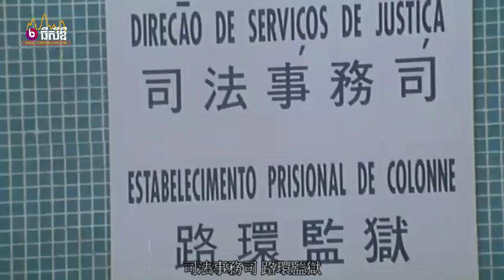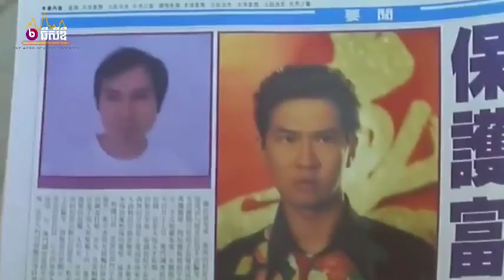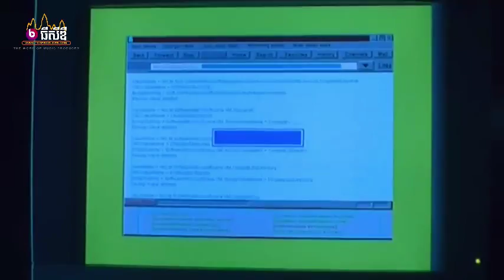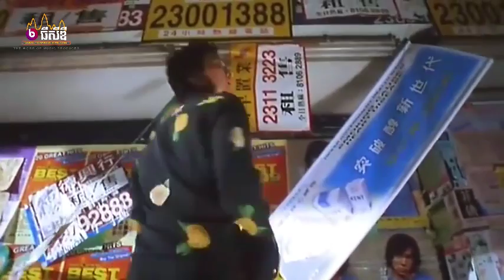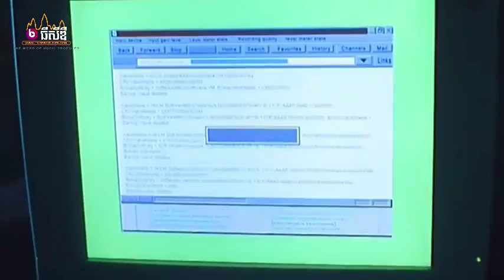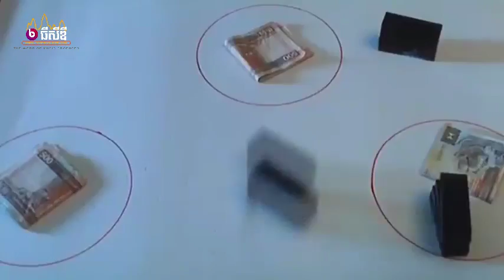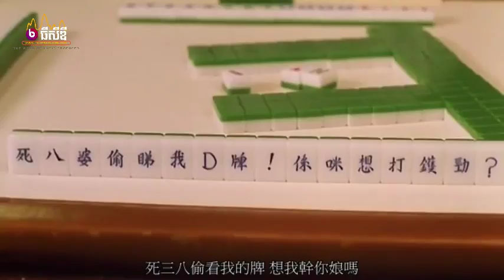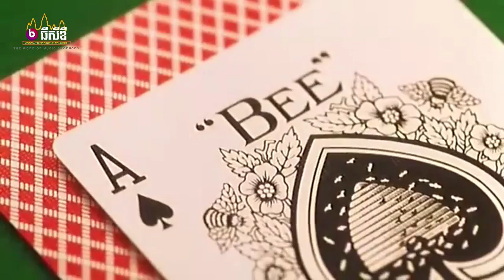រឿង បិតាល្បិច ទីនហ្វី chinese movie speak khmer HD